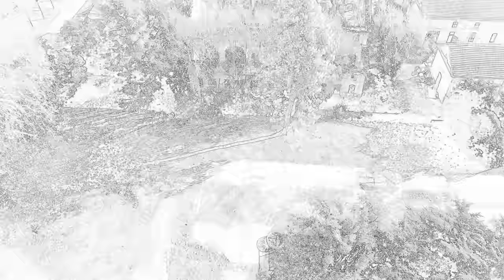Monza Ex Macello Comunale Mercato del Bestiame e Prigione Carcere Abbandonati in Volo con il Drone